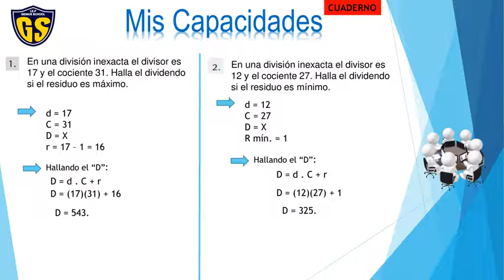Aritmética 2 sec tema 4(II Bimestre)